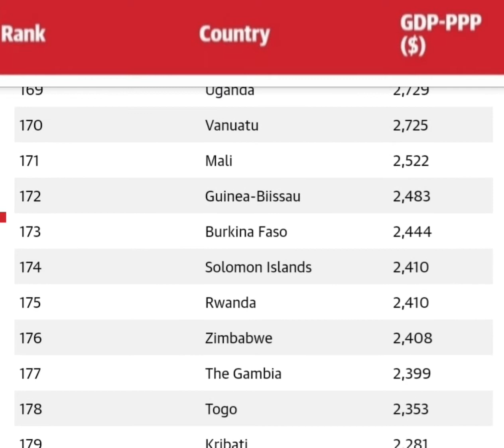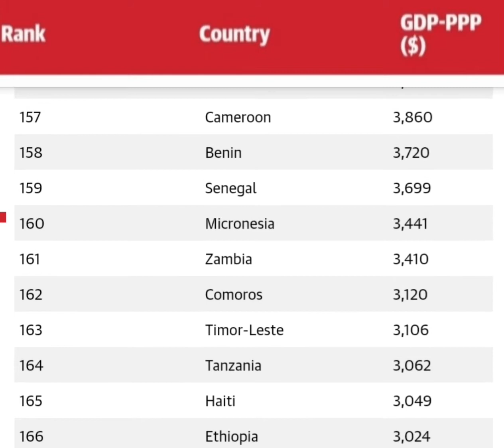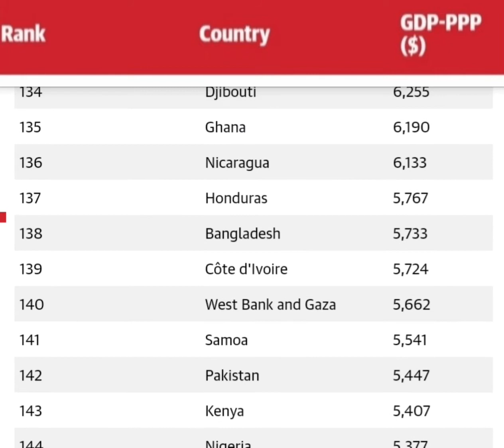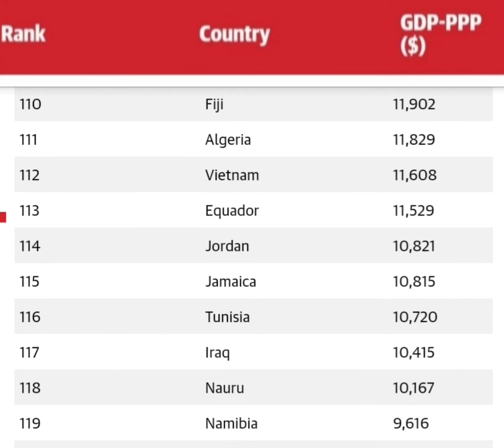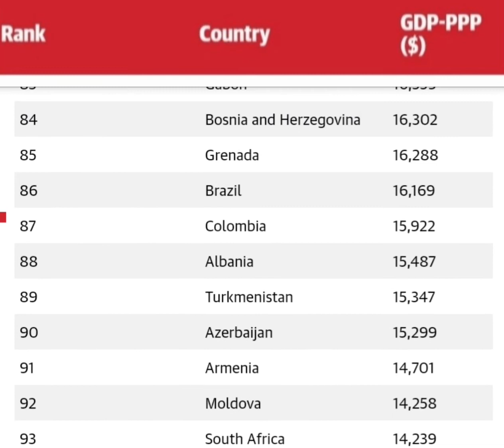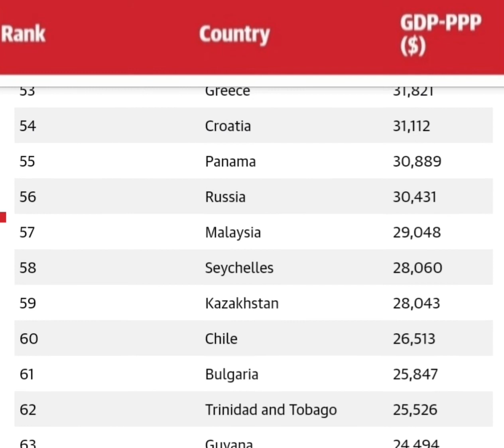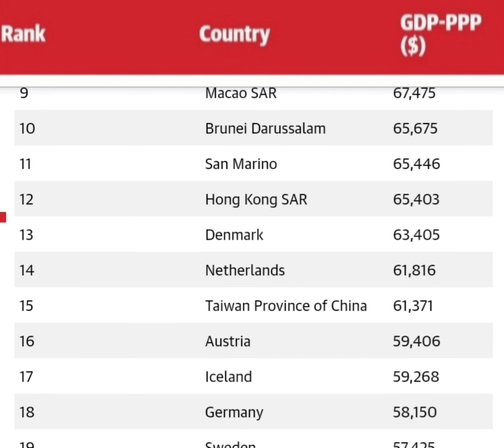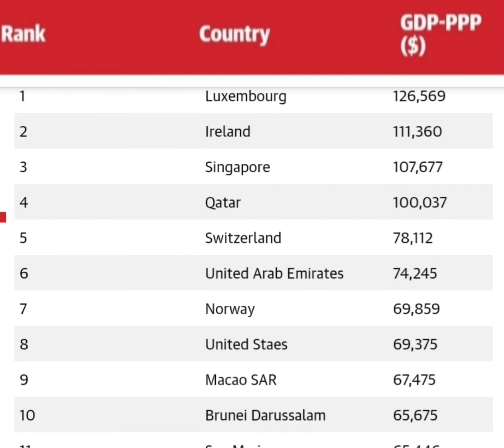Top 192 most Richest Country in the world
scarch Tags
data visualization
richest countries
china
india
stats world
france
ranking graph
ranking cityglobetour
gdp per capita
ranking
comparison chart
graphics chart
japan
graphics
timeline graph
animated graph
dynamic graph
cityglobetour
germany
richest country
southeast asia
top 10
singapore
asia
usa
graphics comparison
united kingdom
chart
top richest country
graph
money
america
city
top 10 richest country
architecture
development
economy
skyline
canada
mexico
gdp per capita ranking
india gdp per capita
luxembourg
rich
qatar
switzerland
ireland
norway
futurecities
sweden
italy
top 10 richest country in the world 202w
top 10 richest country in 2022
world top 10 richest country in 2022
2022 world richest countries
top richest country in the world 2022
us
top 10 richest country in the world 2022 by gdp
richest country in the world by gdp
top 10 wealthiest countries in the world
building
gdp
world richest countries
top 10 richest countries in africa
richest countries in africa
africa
nigeria
grace media
brunei
country
10 richest countries in the world
the richest countries in the world
europe
richest country comparison
who is the richest country
how rich is country
my country wealth
asian gdp per capita 2021
poorest country in the world
australia
jermany
uk
poorest asian countries
luxury alive
qatar population
qatar language
qatar data
qatar richest
qatar oil
qatar tour travel
qatar guide
qatar tour
south america
north america
asian economy 2021
earth
world
a place on earth channel
a place on earth
10tubebd
how rich is my country
how rich is china
how rich is us
how much money does us have
rich vs poor country
country comparison
rh22
ranking hub
gdp ranking 2021
gdp ranking 2022
gdp ranking
richest countries in the world by gdp
united states
top 50 richest countries in the world
richest countries in the world top 10
top richest countries in the world
richest country in the world 2022
richest country in the world 2021
ranking hub 2022
poorest countries
asian historical gdp ranking
poor asian country 2021
asia gdp per capitarichest and poorest countries
ranking history
projection
poorest country
alfie acuno
top 10 richest country in the world as of 2022/ richest country
list of richest countries in the world as of 2022
2022 richest country
richest and poorest

cnbc
squawk box u.s.
v6 news updates
v6 updates
telangana top channels
top telugu news channel
v6 varthalu
telugu news
v6 news live updates
v6 live telugu news
telugu news channel live
v6 news channel
v6 telugu live tv channel
china gdp
country with the highest gdp
richest country in the world
geo facts
reallifelore maps
countries facts
geography facts
geography now
interesting maps